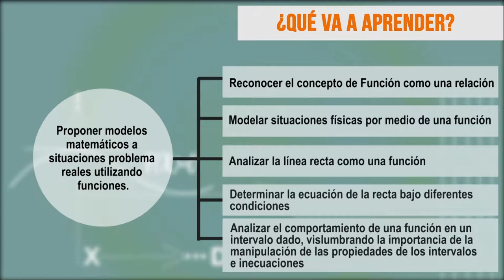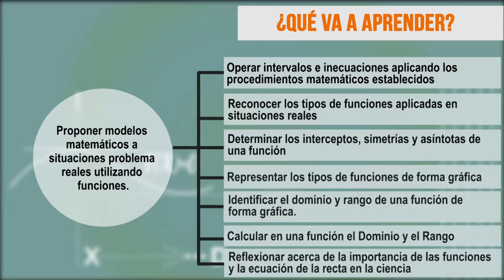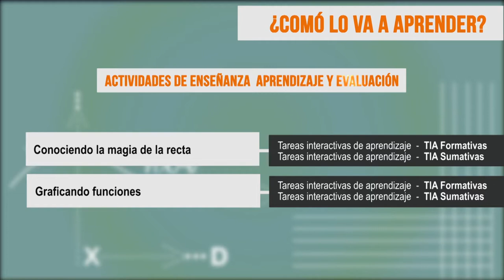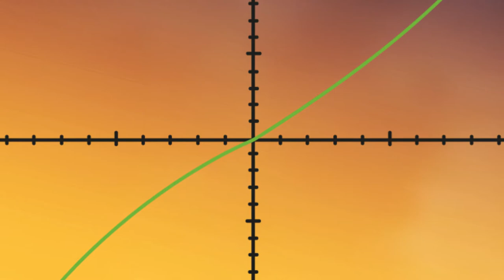Cálculo Diferencial: UD1 - Modelando Funciones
Las funciones nos permiten relacionar variables y están presentes en nuestro entorno en situaciones tan simples como la relación entre la temperatura ambiente y la hora del día; estas relaciones se pueden modelar a través de expresiones algebraicas llamadas funciones y nos permiten generalizar situaciones reales a través a través de modelos matemáticos.

Coordinador

JEANETH GUTIERREZ RINCÓN
Pedagogos

Soporte Tecnológico

Diseño Gráfico

Producción Multimedial

Medellín Colombia
2017